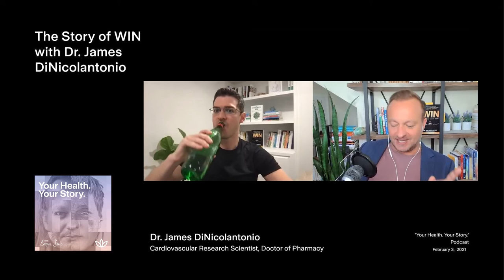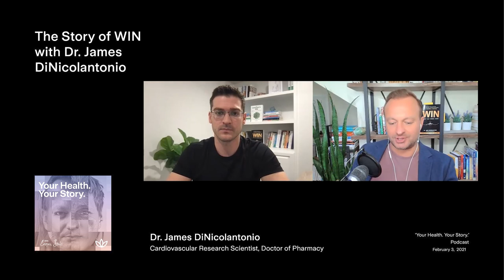The Story of WIN with Dr. James DiNicolantonio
First, he gave us The Salt Fix. Then he gave us The Immunity Fix. After that, it was the Mineral Fix. And now, the well-respected and internationally known scientist, expert on health and nutrition, and good friend of this podcast brings us his newest book on achieving peak athletic performance, optimizing recovery, and becoming a champion.

This is the Story of WIN with Dr. James DiNicolantonio.